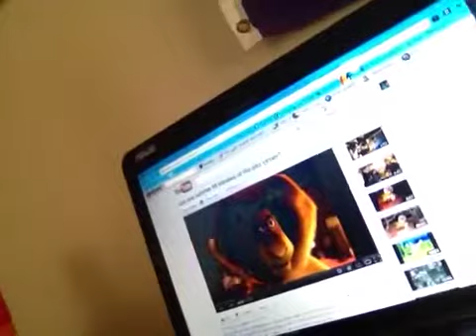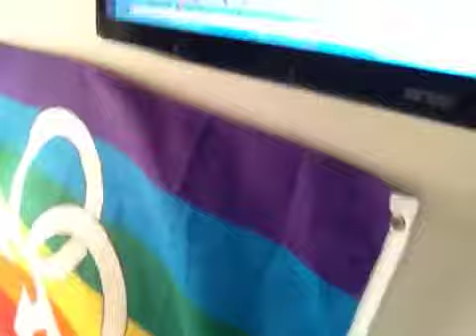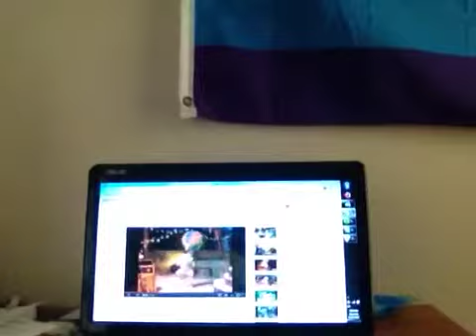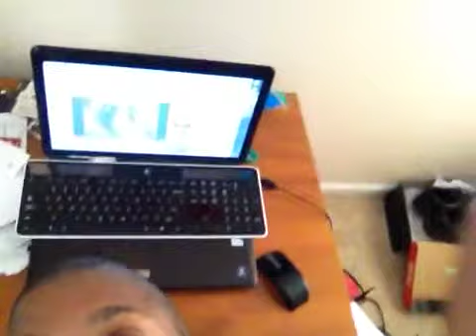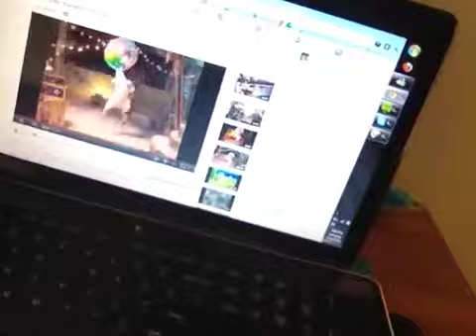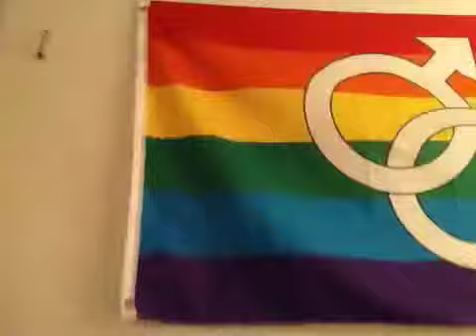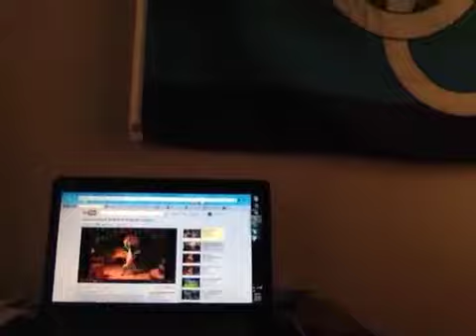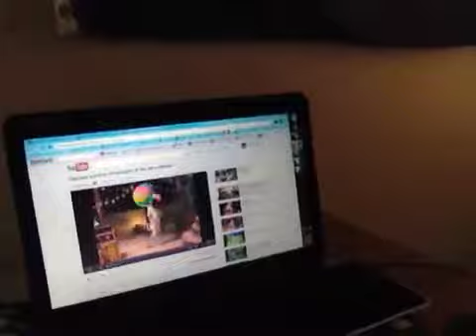10 min challenge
Can you handle the 10 minute challenge